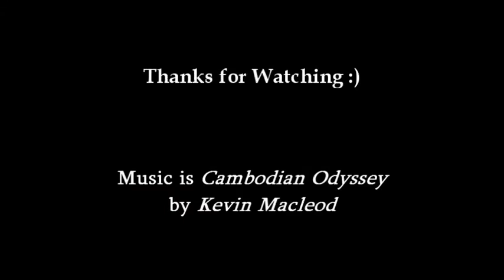Let's Play Desert of Demons - Part 16 of 28 - The Lost Stronghold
I play Desert of Demons, a Minecraft CTM (Complete The Monument) Map by Planetfall666.
Unfortunately, the map download is no longer available :(